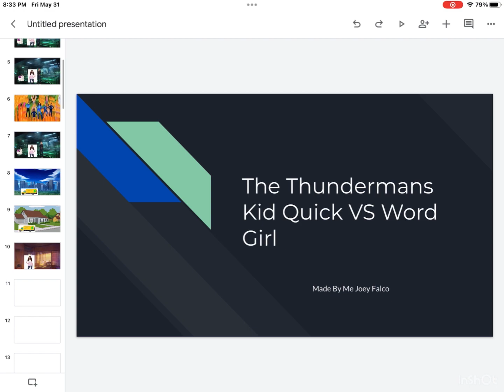My Upcoming Episodes Of The Thundermans